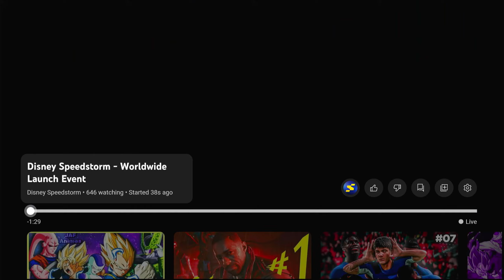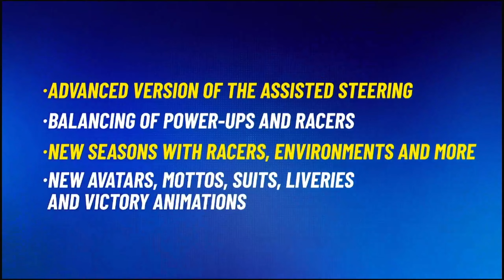Disney Speedstorm Wordwide Launch Event